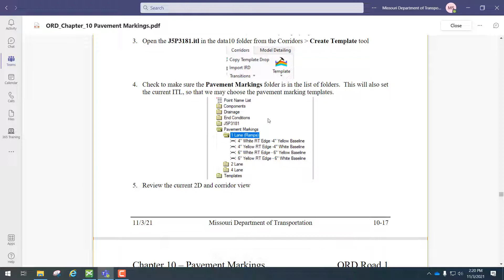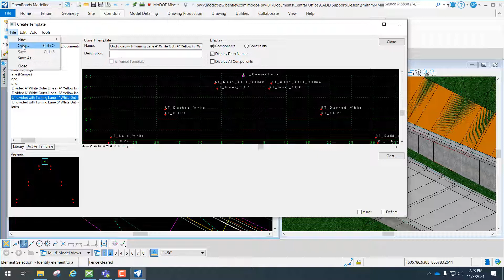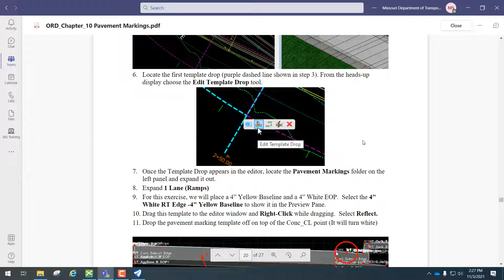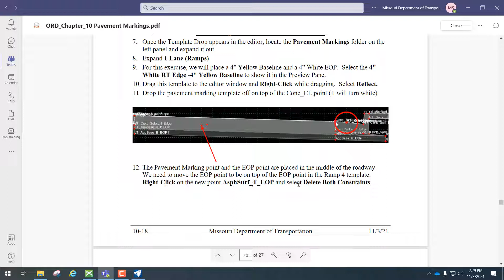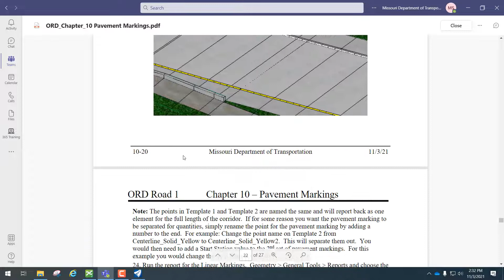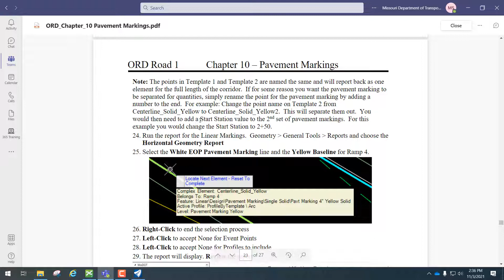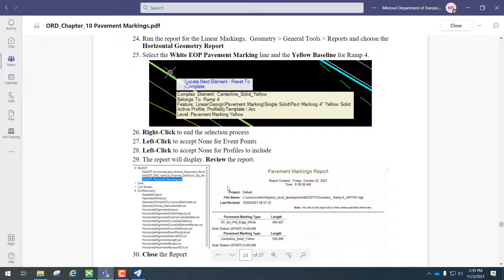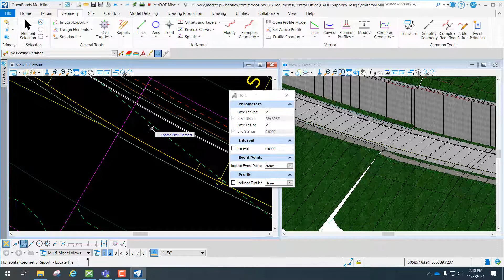Exercise1 Pavement Markings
Exercise 1 Pavement Markings